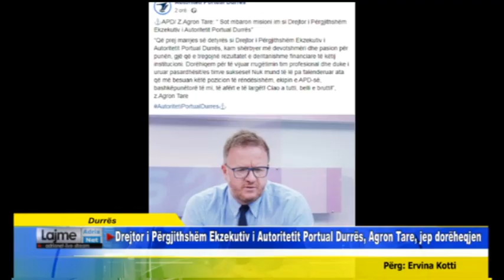Durrës Prezantohet Drejtori i Përgjithshëm Ekzekutiv i Autoritetit Portual, Pirro Vëngu